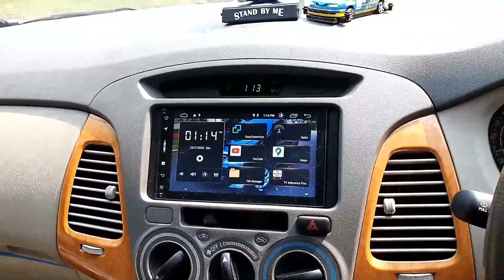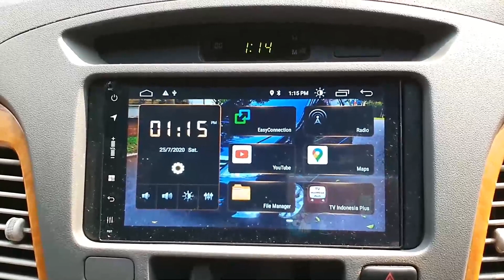Modif Innova 2009 tampil lebih muda